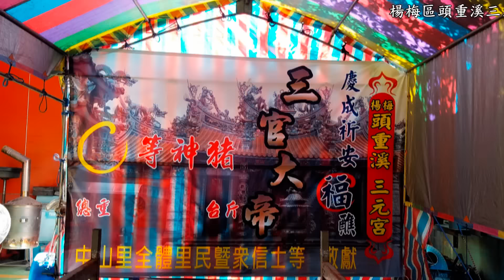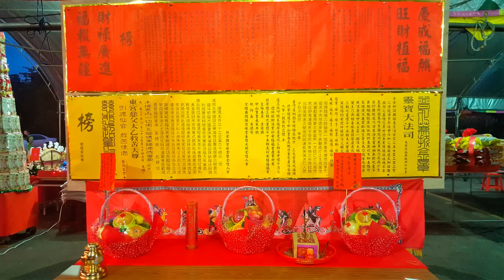楊梅三元宮客家之夜及三立超級夜總會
105/10/19~22日桃園市楊梅頭重溪(三元宮福醮慶典)客家之夜及超級夜總會花絮！